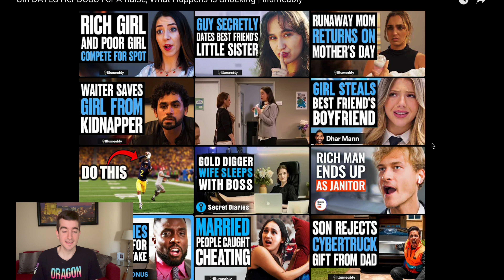THESE PARENTS HORRIFY ME!! First Time Reacting to "Girl DATES Her BOSS For A Raise | Illumeably"